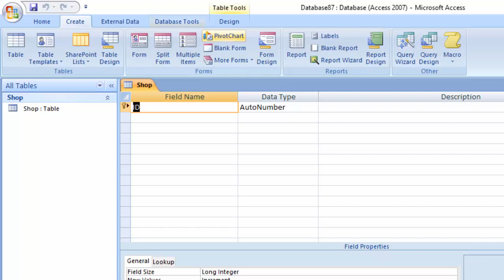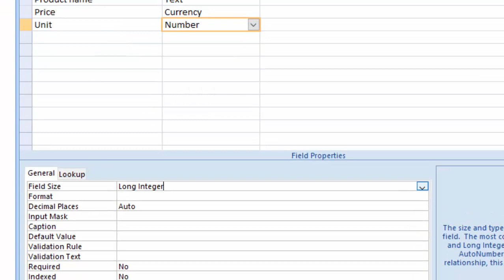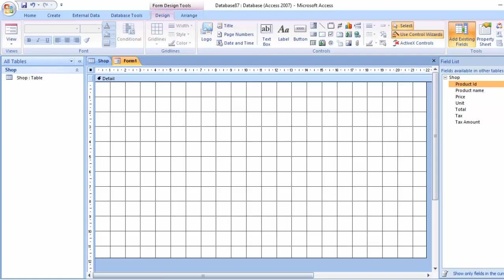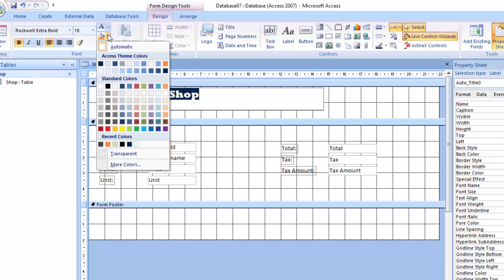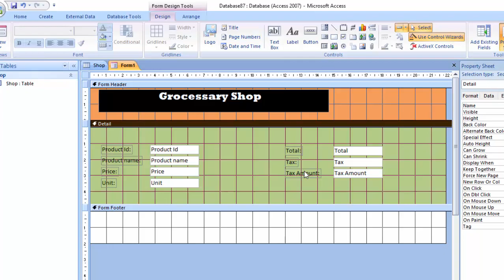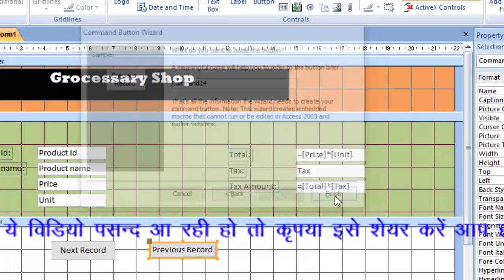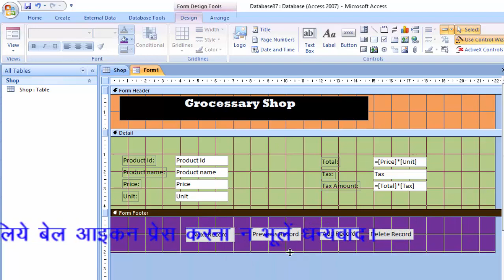Creating a software using text box in microsoft access in hindi and english